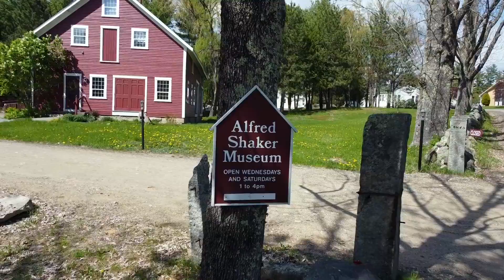Shaker Museum in Alfred, Maine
Thank you Barbara for welcome us, big hugs from OG and Manny Dume, We are World United